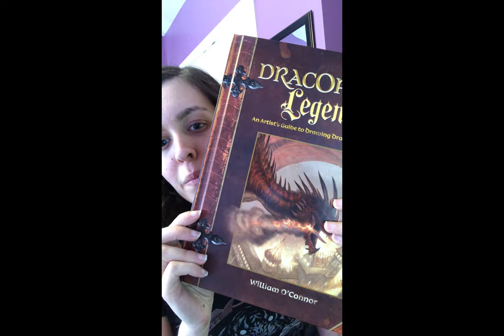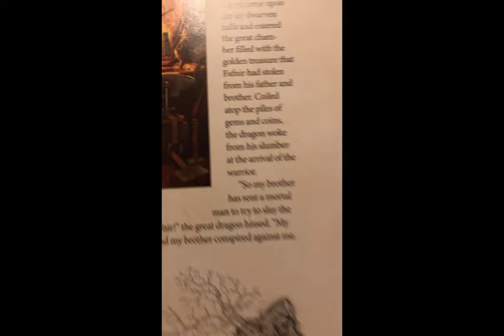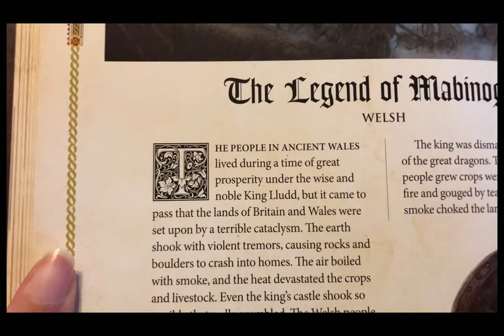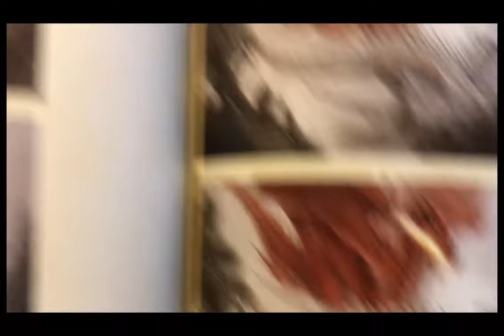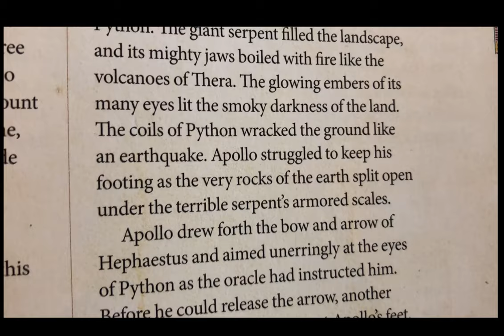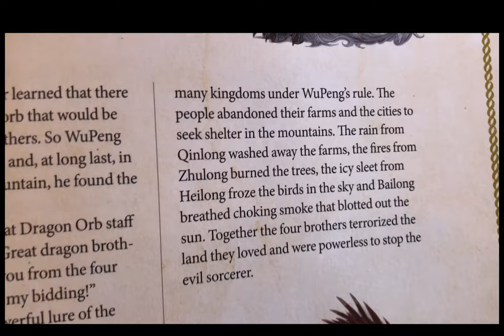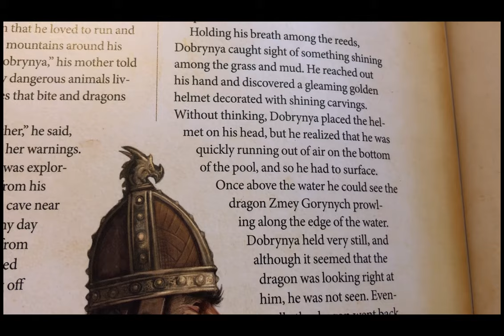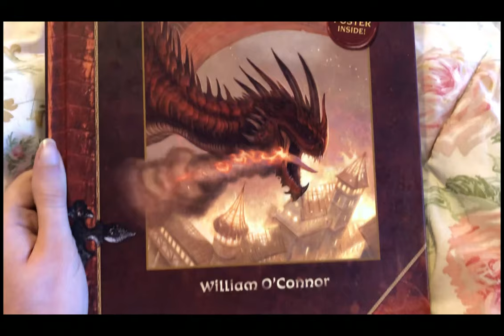Dracopedia Legends Browsing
LONG VIDEO!
More from the magical Dracopedia books. This time my new one.